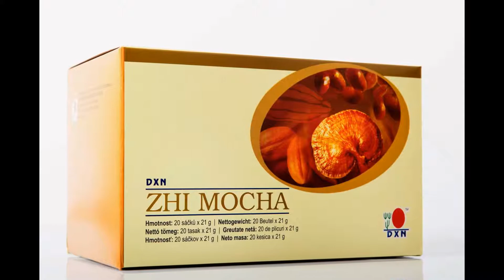What Kind of Coffee do you drink? Ganoderma Coffee World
Drink the benefits of Ganoderma coffee and also sample all the other DXN products and enjoy the difference!